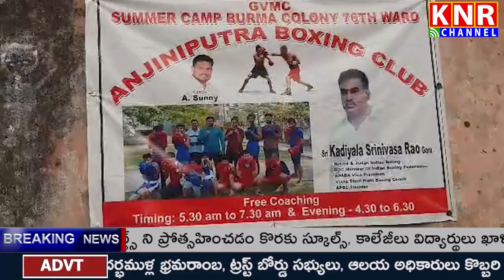04|06|2023 ||TODAY NEWS BULLEIN